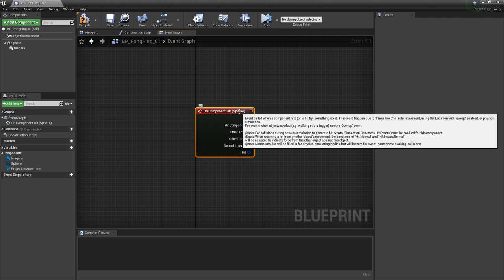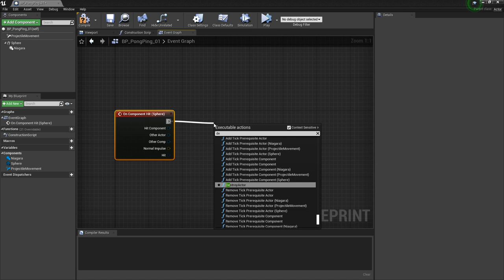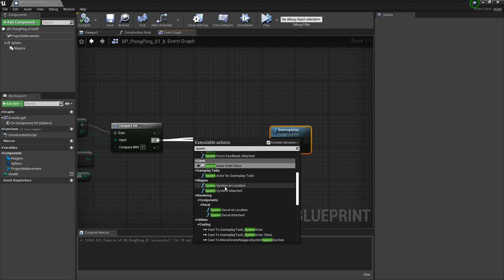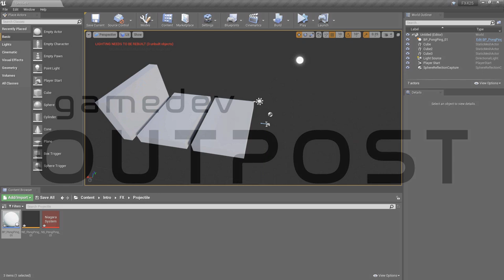UE4 - Niagara Projectiles - Part 2 - Destroy/Explosion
In this video we'll continue covering projectiles with Niagara in UE4.